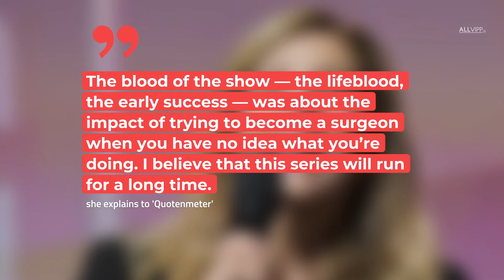'Grey's Anatomy' Showrunner: A Season Without Ellen Pompeo? | Celebrity Hot Goss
Grey's Anatomy fans are struggling with the new season because Ellen Pompeo is hardly in it as "Meredith" in the series. The showrunner of the show explains what this is all about and reveals how the popular TV show is planned on continuing.